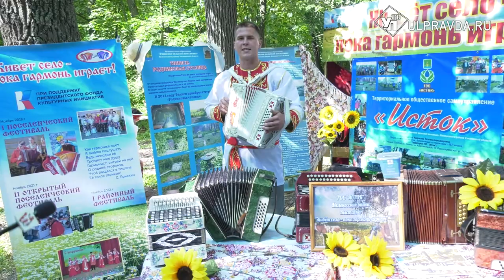С пирогами и песнями. В Ульяновске провели фестиваль активистов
В парке «Винновская роща» прошёл День ТОС. Отметили праздник ульяновские общественники ярко – в формате фестиваля. Гости мероприятия насладились народным творчеством и не только.